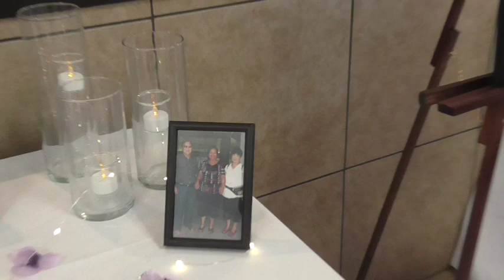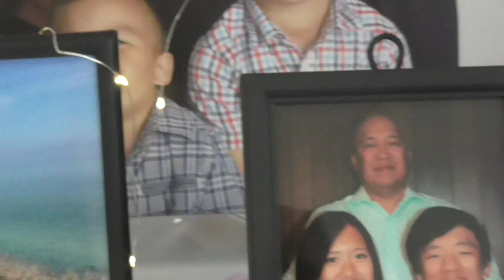OUR PHOTOS SHOWS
OUR MOM FINAL FAREWELL.